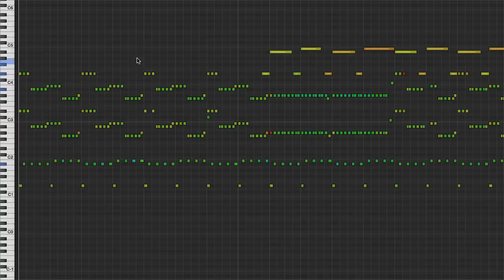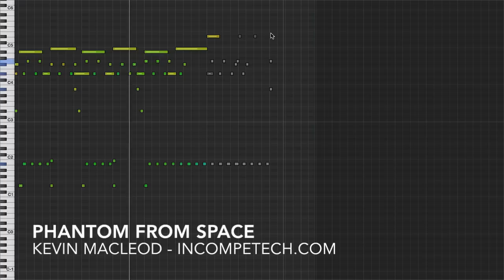Kevin MacLeod [Official] - Phantom from Space - incompetech.com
I need to be careful about naming these things. Could be neo-retro sci-fi - could be straight up paranormal! Whatever it is, there is a major mystery to be had here! Ideal for technology-induced mummy reanimation films. The alternate mixes in the full download both give a slightly different feel - one with no percussion, and one without the theremin-like synth lead.
You can download the full uncompressed version of this piece
permaFAQ
software = Logic